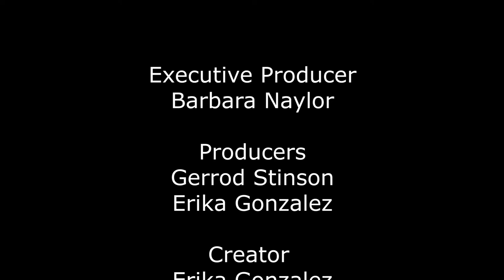Andrew Arnold Interview with SIMBA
In this episode of the SIMBA Vodcast, photographer and videographer Andrew Arnold talks about what it's like to work with names such as Wiz Khalifa and details what it's like to work in the industry while giving advice to students.